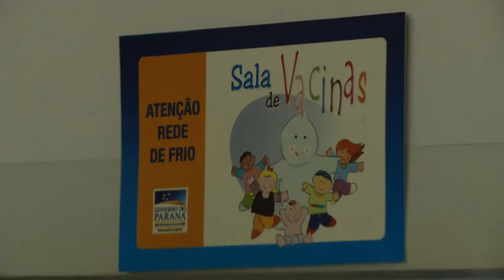TV UP / UP NOTÍCIAS -- Dia D vacinação contra a gripe (28/04/2014)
Matéria exibida no telejornal UP NOTÍCIAS em 28/04/2014. Repórter: Larissa Fernanda e imagens de Giovane Ropelli.